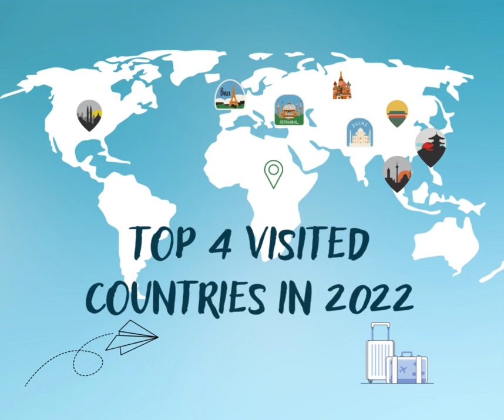Top 4 Visited Countries in 2022